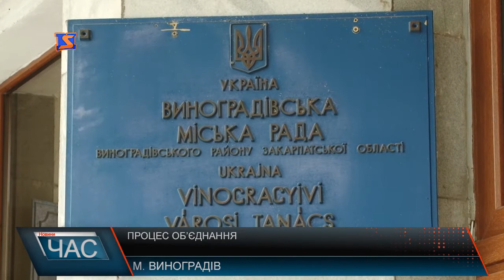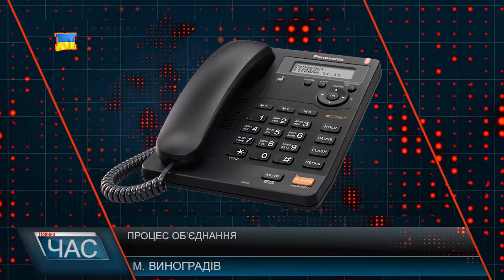Процес об’єднання на Виноградівщині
Це питання вдалося вирішити менше, ніж за півгодини. Більшість за такі зміни, депутати розуміють що об*єднання піде тільки на користь. Адміністративний центр ОТГ буде у Виноградові. Міський голова запевнив, що на зборах у трудових колективах закладів, установ, підприємств, організацій міста були попередньо проведені обговорення та оформлені протоколи з пропозиціями щодо підтримання ініціативи про добровільне об’єднання. Однак, у те, що все зміниться на краще вірять не усі. Натомість у Буковому вкрай позитивно дивляться на такі зміни. Сільський голова каже, попереду – чимало роботи, але таке об’єднання добре вплине і на маленьке село, і на сам Виноградів. У результаті рішенням сесії міські депутати дали згоду на добровільне об’єднання територіальних громад та делегування представників до спільної робочої групи. Тож, процес розпочато, а коли будуть перші результати – час покаже.